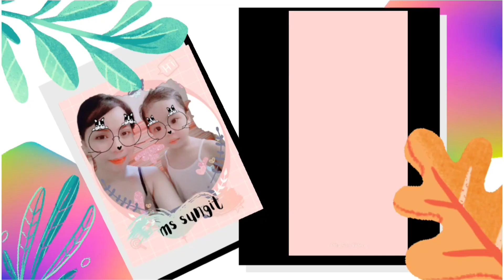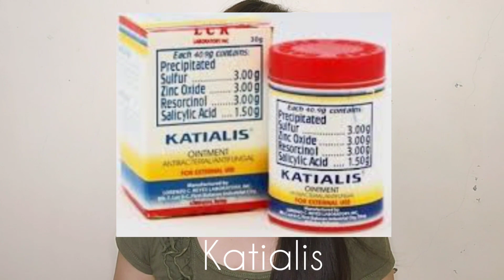REMOVE SCARS FAST WITH THIS HOME PEELING TREATMENT|| Ms Sungit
Lets also be friends on I N S T A G R A M ♡♡

HOW TO GET RID AND PREVENT VARICOSE VEINS|| EASY HOME REMEDIES|| Ms Sungit

PRUTAS NA EFFECTIVE PAMPAPUTI PAMPAKINIS|| INGREDIENT NA RIN TO SA MGA SKINCARE NGAYON|| Ms Sungit

ALIN NGA BA ANG MAS MABILIS AT EFFECTIVE NA PAMPAPUTI & NAKAKAKINIS NG KUTIS|GATAS AT KAPE Ms sungit

FOR SKIN WHITENING ANTI AGING ACNE SKIN BLEMISHES SCARS SUNBURNS|MAGICAL BEAUTY ICE CUBES|Ms Sungit

MABILIS AT EFFECTIVE NA PANTANGGAL NG PIMPLE MARKS &SCARS PAMPAKINIS AT PAMPABATA NG BALAT Ms Sungit

NAG DIY AKO NG BRACE|| HOW TO CHANGE RUBBER BRACE AT Sungit QUARANTINE EDITION|| Ms Sungit

SCAR TREATMENT AND EFFECTIVE BODY SCRUB EXFOLIATOR|| THIER DIFFERENCE AND HOW I USE THEM|| Ms Sungit

I TRIED LASH LIFT AT HOME AND THIS IS WHAT HAPPEN (FIRST TIME)|| Ms Sungt

ULTIMATE ALL IN ONE CREAM FOR SCARS & OTHER SKIN PROBLEMS|| AFFORDABLE & VERY EFFECTIVE PRODUCT

MURANG PAMPAPUTI SA HBC VERY EFFECTIVE|| PEKLAT TANGGAL|| MABILIS NA PAMPAPUTI NG BALAT|| Ms Sungit

MAGKANO ANG SAHOD SA YOUTUBE NG
300-400 VIEWS?|| MY FIRST YOUTUBE SAHOD|| Ms Sungit

TRYING BALINESE BROWN NON-BLEACH HAIR COLOR TO MY BLACK HAIR||KOLOURS HAIR COLOR| Ms Sungit

PANTANGGAL NG PEKLAT NA MURA SA SHOPEE|MY LANBENA UPDATE AFTER 3 WEEKS OF USE| Ms Sungit

PANTANGGAL NA NG PEKLAT|| PAMPAGANDA PA NG BUHOK AT PAMPAKINIS PA NG KUTIS|| Ms sungit

THIS IS WHAT HAPPEN TO MY SCAR AFTER 7DAYS OF USING SUGAR(WHITE) & CALAMANSI||LIGHTEN SCAR Ms Sungit

DIY SKIN WHITENING THAT LIGHTEN FADE & REMOVE SCARS?|| Update after 2 weeks|| Ms Sungit

IBA'T IBANG URI NG SCARS AND ITS MEDICAL & HOME TREATMENTS|| Ms Sungit

PANTANGGAL NG PEKLAT NA MURA SA SHOPEE||PWEDE SA KELOID, STRETCHMARKS,ACNE & OTHER SCARS|Ms Sungit

Q&A TANGGAL PEKLAT MULA ULO HANGGANG PAA/REMOVE DARK SPOTS BLEMISHES/kalamansi&brown sugar Ms Sungit

HOW TO TREAT KELOID OR HYPERTROPHIC SCARS|| Ms Sungit

new DIY SKIN WHITENING THAT LIGHTEN FADE & REMOVE SCARS?|| Ms Sungit

WHY I STOP HIDING MY SCARS? And why you should too|| MY SCARS STORY|| Ms Sungit

MY DEER TRANSFORMATION HALLOWEEN MAKE UP LOOK|| Ms Sungit

WAYS TO USE BIO OIL|| DRUGSTORE SCAR TREATMENT|| SKIN AND BEAUTY CARE|| Ms Sungit

SHAMPOO? PWEDENG PANTANGGAL NG PEKLAT?|| NEW AND OLD SCARS?|| RESULT IN 10 DAYS|| Ms Sungit

ITCHY LEGS OR SKIN CAUSING UNWANTED SCARS|| ANONG DAPAT GAWIN? PAANO KO NAIIWASAN?|| Ms Sungit

WHITENING LOTIONS THAT FADE AND REMOVE SCARS EFFECTIVELY|| Ms Sungit

MATATANGGAL PA BA ANG PEKLAT?|| UNCOVERED TRUTH PAANO MATANGGAL ANG PEKLAT Q&A|| Ms Sungit

THIS SOAP WHITEN YOUR SKIN & SCARS WITHIN 30 DAYS|| Ms Sungit

Bye.
..xoxo